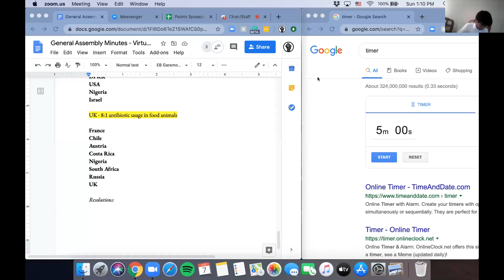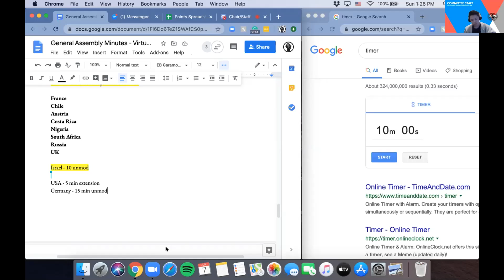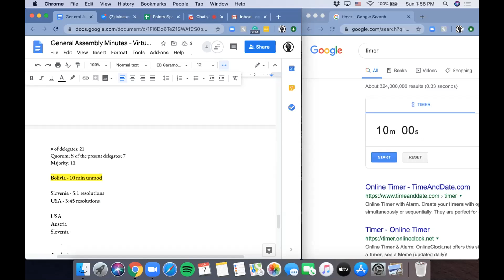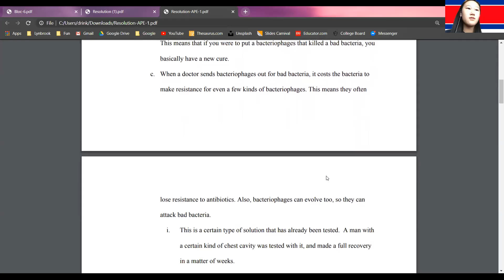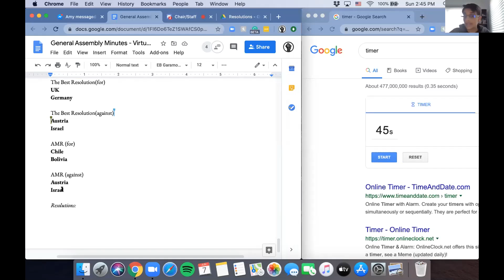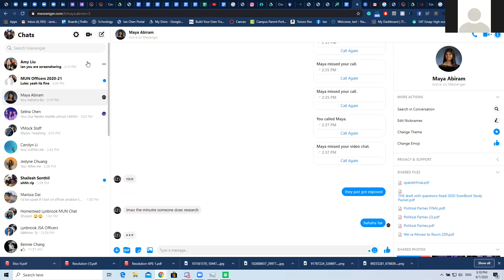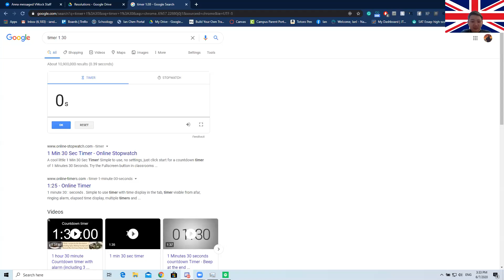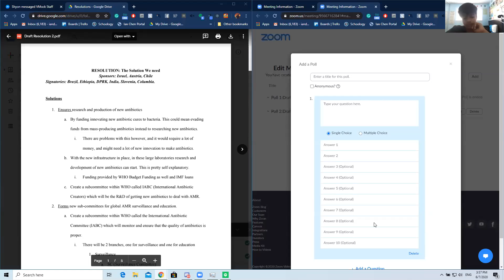2020 Spring Virtual Mock - Committee Session 2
This is the second committee session of the Spring Virtual Mock Conference hosted by Lynbrook MUN. We held this conference virtually on Zoom and Discord to ensure delegates could have the experience of a mock conference while staying safely in their homes during Shelter in Place.

Thank you to all the delegates that attended. We apologize for any technical difficulties we may have had, as this is our first time holding a mock conference virtually. Congratulations to our award winners:

~Verbal Commendation - Brazil (Carly Liao)
~Verbal Commendation- Germany (Georgia Gersh)
~Honorable Mention - United Kingdom (Daniel Wang)
~Honorable Mention - Chile (Nathan Ye)
~Outstanding Delegate - Israel (Athreya Iyer)
~Outstanding Delegate - United States of America (Jason Li)
~Best delegate - Austria (Abhinav Satish)

Facebook: Lynbrook Model United Nations